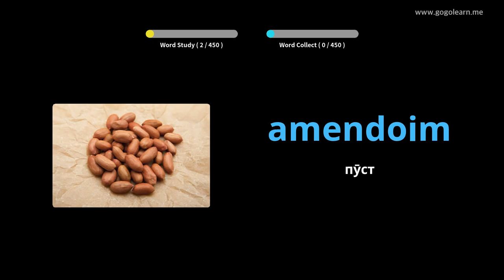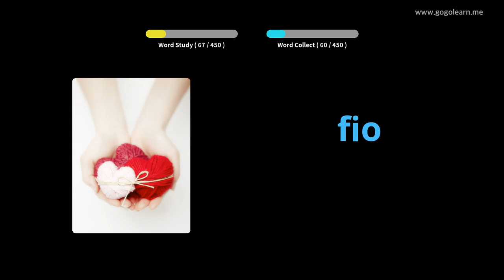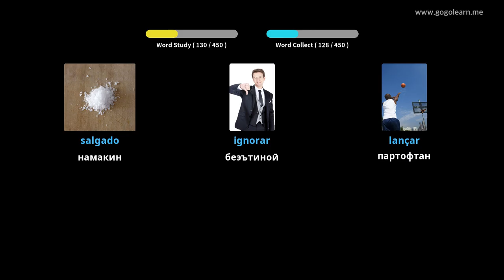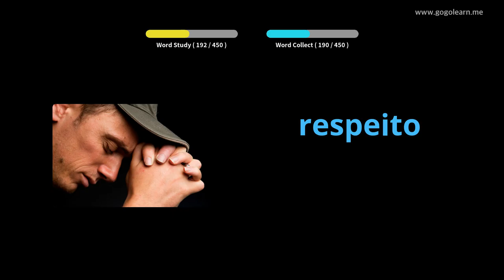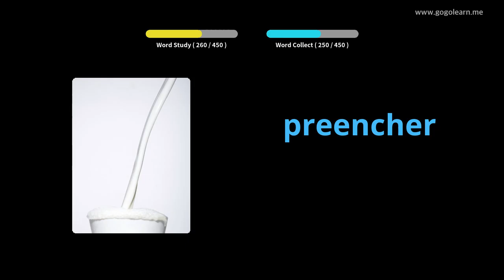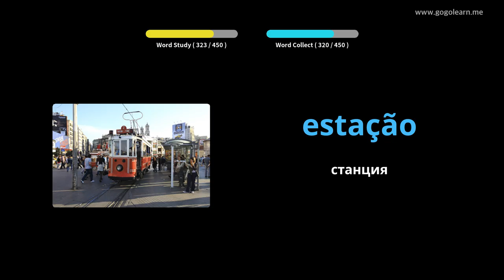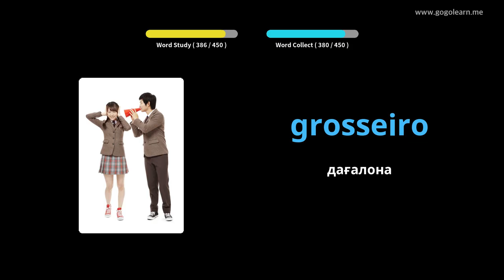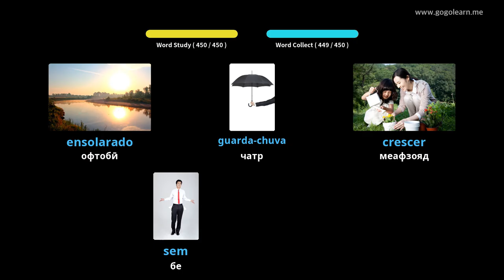Мактаби ибтидоии вокалии португалӣ | Golearn